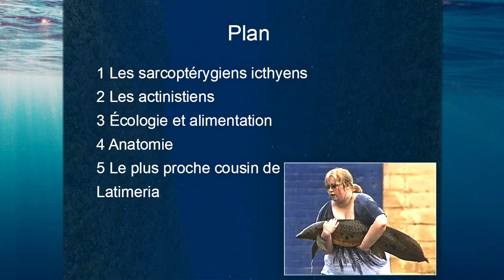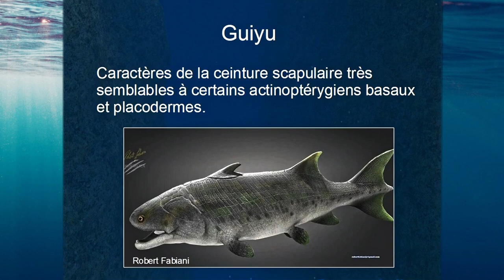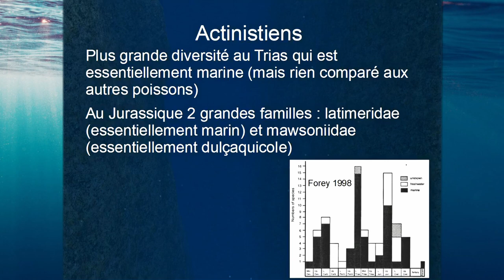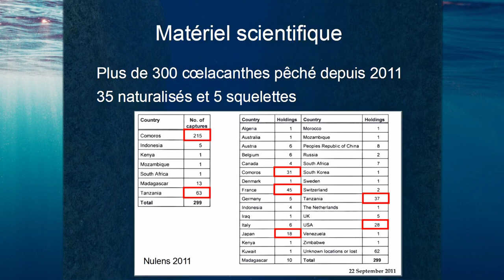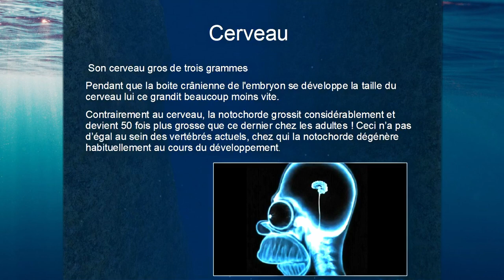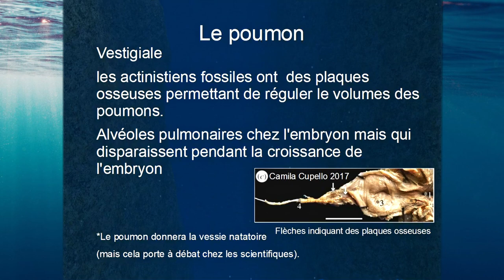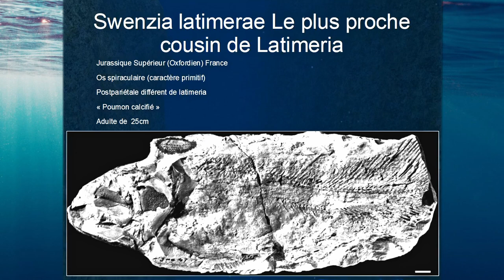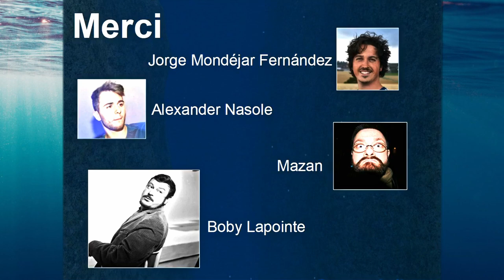Le cœlacanthe, un poisson mythique...avec Julien Barbier de foss'il vous plait.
à la découverte d'un poisson ayant fait couler beaucoup d'encre depuis sa découverte au large des Comores. C'est l'un des animaux actuels les plus étudié et malgré cela sa vie dans son environnement est méconnue. Avec Julien Barbier vous découvrirez ses origines, son anatomie et ses particularités avec les membres de sa famille fossiles.
Bon visionnage à vous les curieux.

Musiques:
Musique youtube -Monumental Journey - Jesse Gallagher

Musique libre de droits_ HolFix - Hollywood Trailer

Remerciement à Julien Barbier pour sa collaboration et sa présentation, merci à tous les paléontologues qui me soutiennent et m'aident dans la réalisation des épisodes.